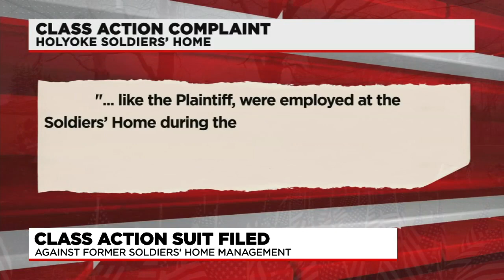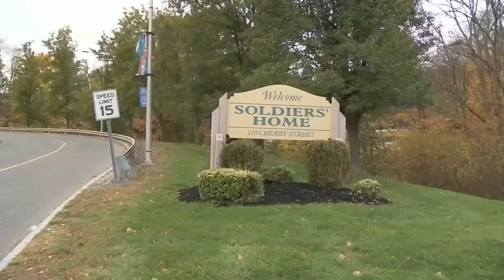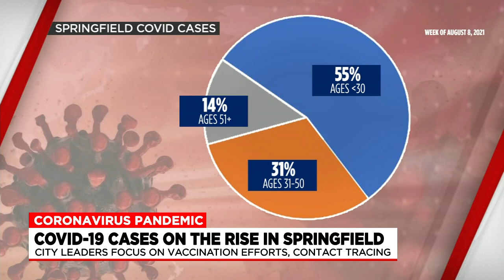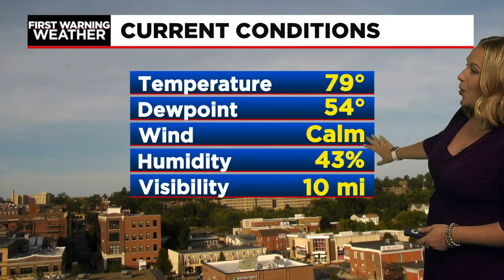Monday night appcast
Jordyn Jagolinzer has the earliest headlines and Janna Brown has the latest forecast.